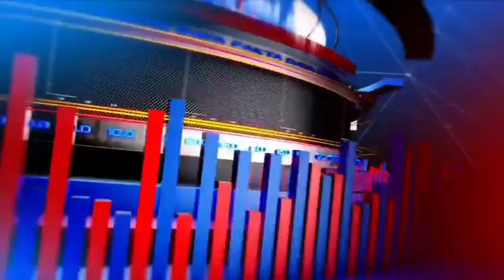@Raj.राजस्थान देश विदेश राजनीतिक खबरें सबसे तेज बढ़ाते न्यूज़ चैनल पर